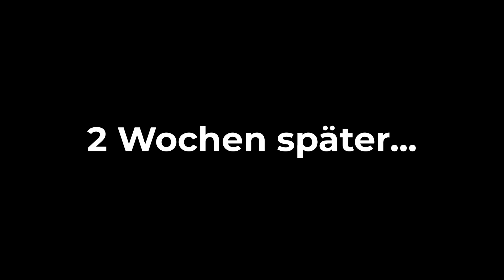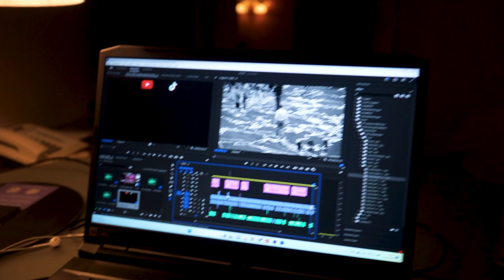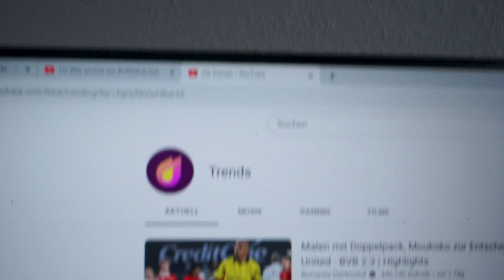Warum du deine Ziele nicht erreichst